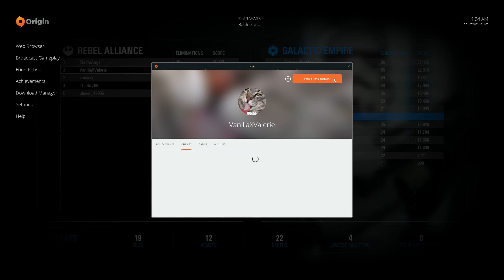b542a quit endor vanilla ponytacool 2019 03 30 04 36